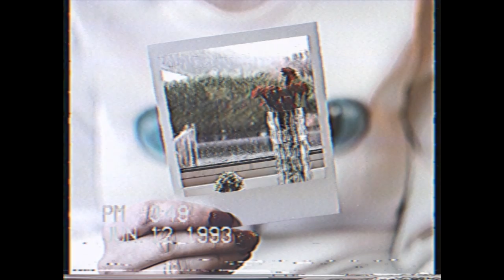(FREE) Isaiah Rashad X J.Cole Type Beat - Remember Me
PRICING (No Tags // For Profit)

$80.00 - WAV Track-Out
$150.00 - Unlimited Track-Out
Make offer for Exclusive Rights